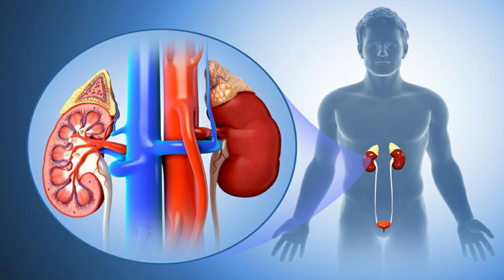ପରିସ୍ରାରେ ପୋଡା ଜଳା ହେଉଛି କି ତ ଜାଣନ୍ତୁ ଏଥିପାଇ ସହଜ ଘରୋଇ ଉପଚାର///odia health tips